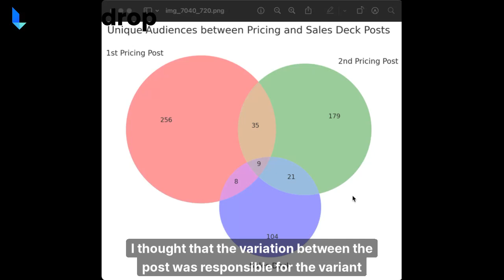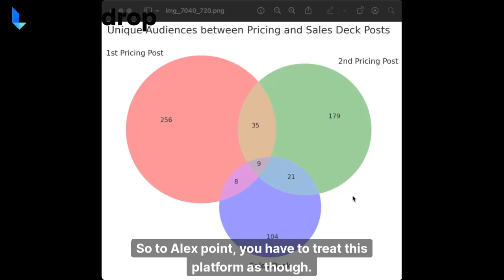Episode 26, Adam Robinson: Scaling Success on LinkedIn and Organic Social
Adam Robinson, CEO of Retention.com and RB2B, shares his  thoughts on the future of B2B in organic social and tactics to scale success on channels like LinkedIn.